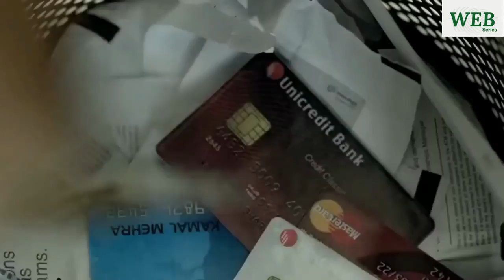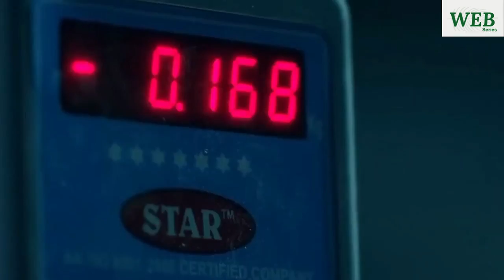John Abraham || Best Movie Scenes || Best Bollywood Movies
John Abraham || Best Movie Scenes || Best Bollywood Movies || Best Thriller ||